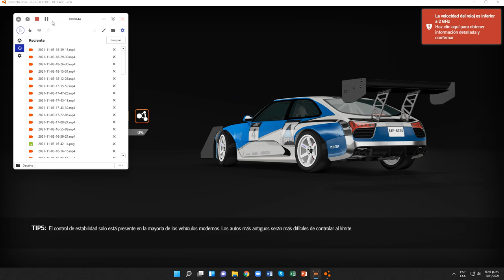BeamNG.drive (Pruebas contrarreloj) (Oldsmobile Cutlass [Red Tunning])